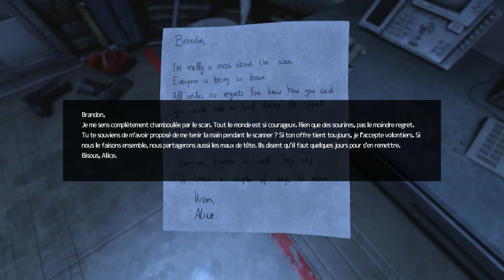SOMA #15 - Simulation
Le code de sécurité est enfin en ma possession. A moi le DUNBAT !